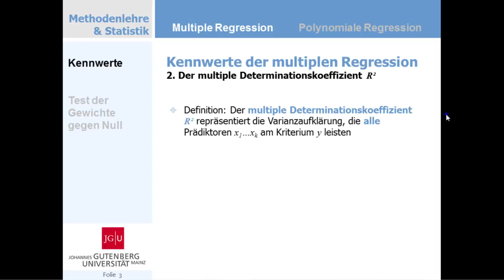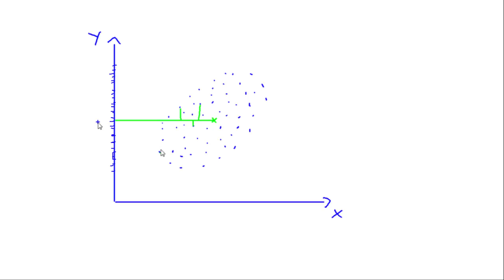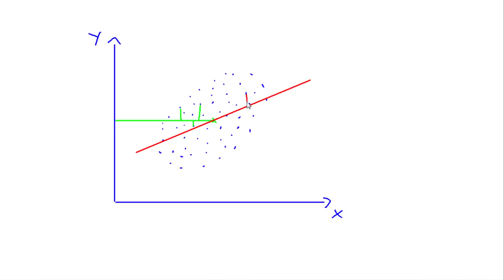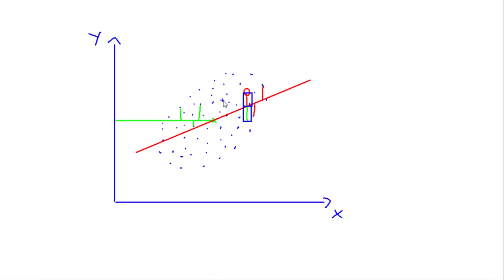MR.002.03 Das Maß aller Dinge: Der Multiple Determinationskoeffizient R-Quadrat